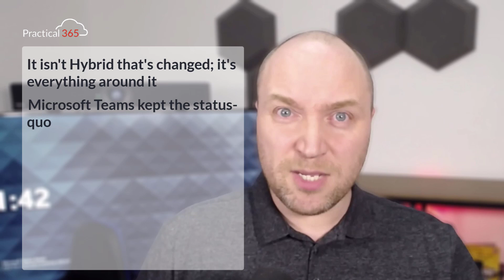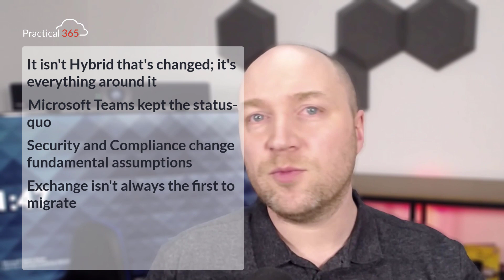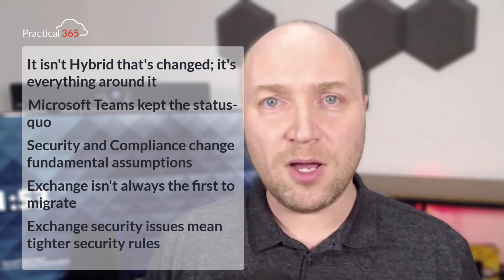Why you need to rethink how you approach Exchange Hybrid migrations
Worked on Hybrid migrations before? Before you approach your next one, stop and think about how Microsoft 365 has changed, both in terms of the service and the way people use it. This can have a big effect on a Hybrid migration, even if many Exchange-related aspects remain the same.

Chapters:
00:00 Introduction
00:11 It isn't Hybrid that's changed; it's everything around it
02:32  Microsoft Teams kept the status-quo
04:01 Security and Compliance change fundamental assumptions
06:53 Exchange isn't always the first to migrate
10:53 Exchange security issues mean tighter security rules
13:03 Summary